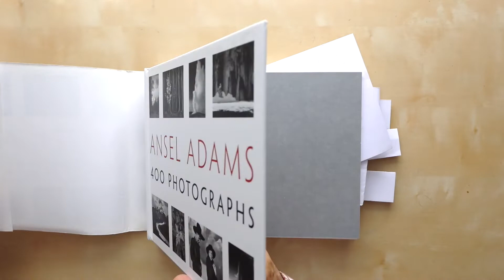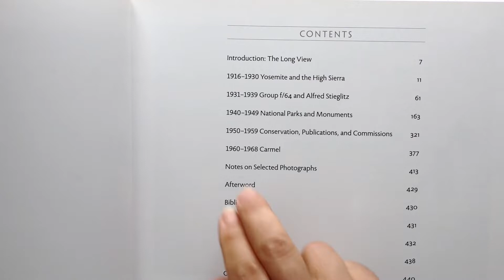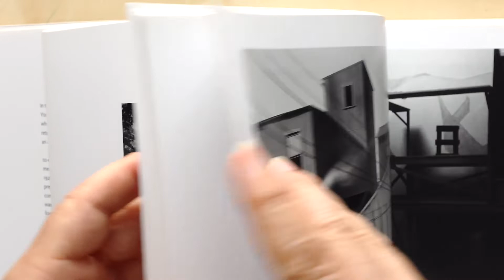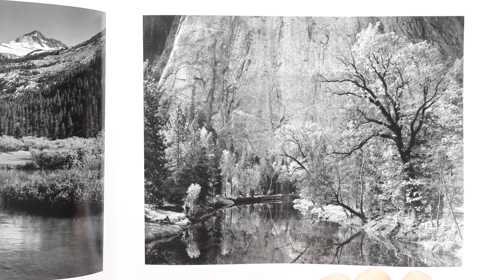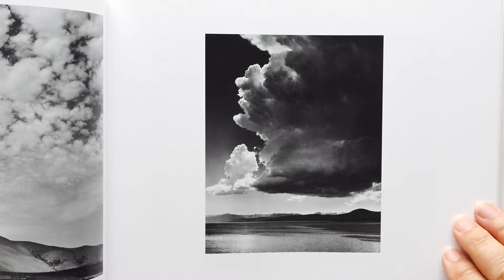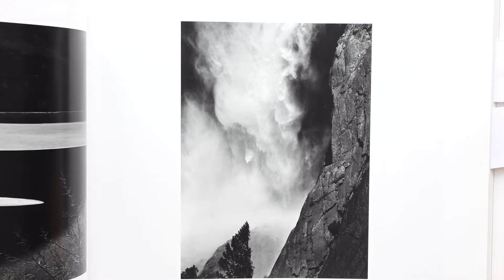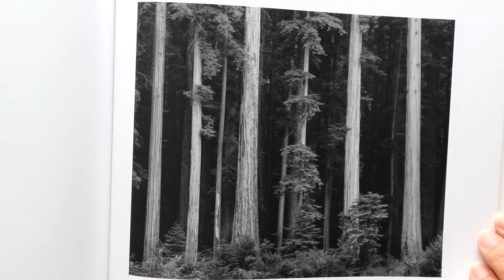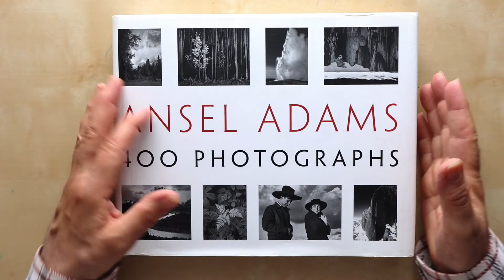Ansel Adams fotografie dal 1916 al 1968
Ansel Adams fotografie dal 1916 al 1968 un libro ricchissimo di immagini ed a mio avviso ben organizzato per ripercorrere la crescita fotografica ed artistica diq eusto grande fotografo americano.
Ti appassiona la fotografia ? Ami la stampa fine art ? Sei nel posto giusto ! Mi chiamo Stefano Medici e nel mio canale troverai recensioni, test, prove sul campo, consigli pratici, guide e tutorial sul mondo della fotografia digitale e analogica, sui sensori e sulla pellicola, su tutte le attrezzature come scanner, obiettivi, reflex e fotocamere mirrorless, stampanti e carte fotografiche delle principali marche Nikon Canon Sony Fuji, ma anche sistemi come Schneider, Rodenstock, Ebony, Sinar, Cambo, Linhof, Hasselblad

Sono un fotografo specializzato nella fotografia Fine Art con apparecchi digitali e medio e grande formato a pellicola; svolgo molti corsi di fotografia ad ogni livello per principianti e professionisti che desiderano perfezionare consocenza e tecnica fotografica.